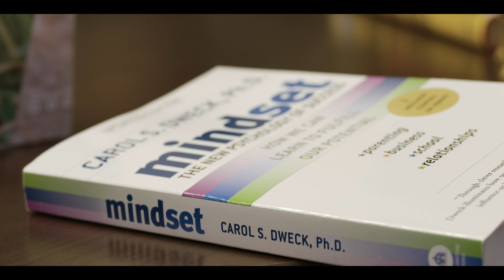Fixed vs Growth Mindset